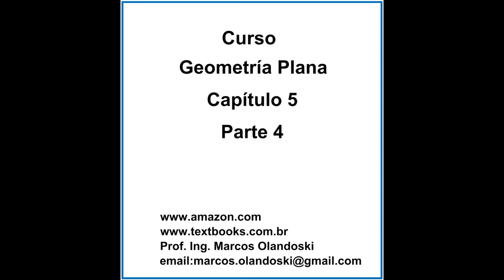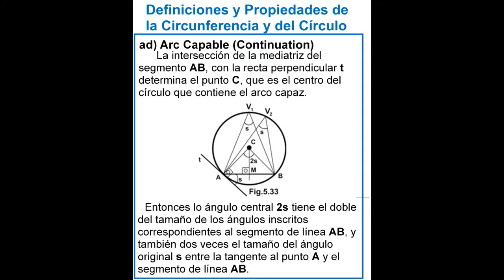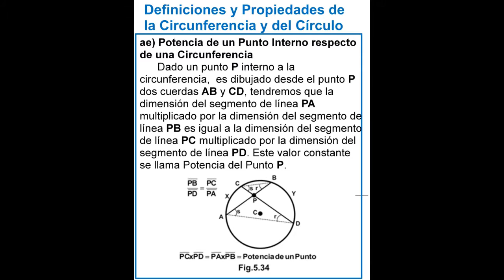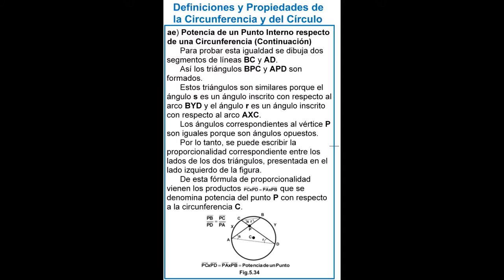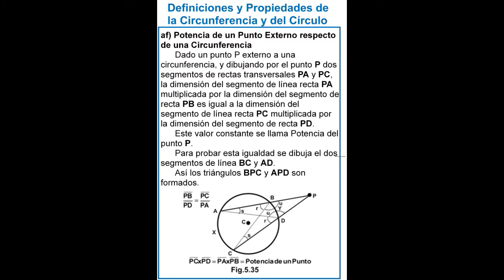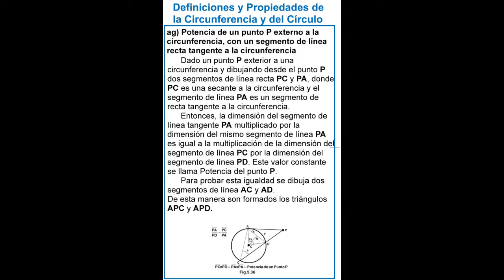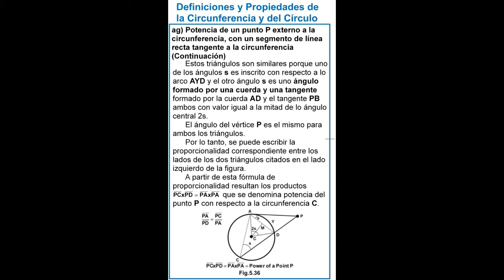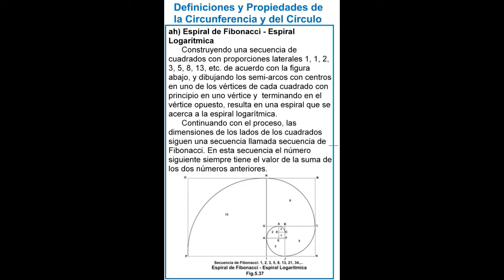CURSO GEOMETRÍA PLANA - ESPAÑOL - CAPÍTULO 5 PARTE 4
GEOMETRÍA PLANA - ESPAÑOL

Arco Capaz
Potencia de un Punto P Interno de una Circunferencia
Potencia de un Ponto P Externo de una Circunferencia
Potencia de un Ponto P Externo de una Circunferencia  con un segmento de Recta Tangente
Espiral de Fibonacci – Espiral Logarítmica

Narrador: Dr. Eduardo Mendel Balbi